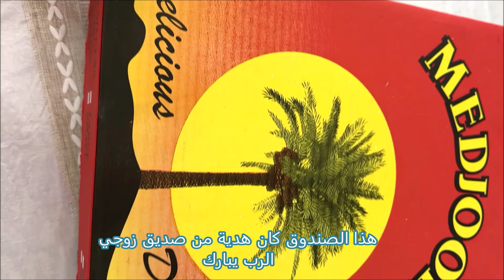كيفية تفريز التمر الفريش بصورة الصحيحة